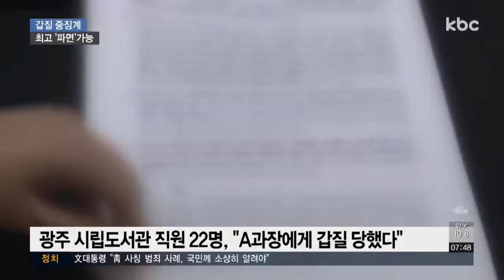감사위, '갑질 논란' 광주시립도서관 과장 중징계 의결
갑질 논란을 빚은 광주시립도서관 과장이 중징계 처분을 받았습니다.

이 간부에 대한 징계 수위는 오는 26일 인사위원회에서 최종 결정됩니다.

최선길 기잡니다.